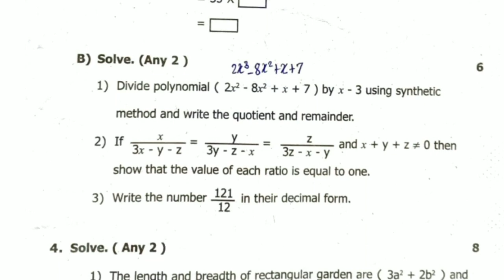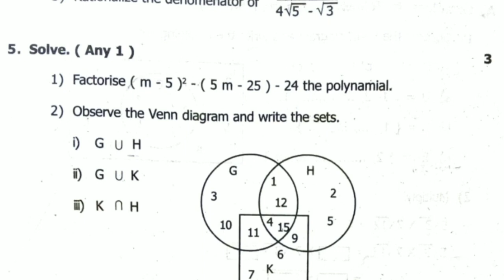इयत्ता नववी गणित भाग 1 प्रथम सत्र परीक्षा 2023-24 | 9th maths part 1 first semester question paper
इयत्ता नववी गणित भाग 1 प्रथम सत्र परीक्षा 2023-24

9th maths part 1 first semester question paper